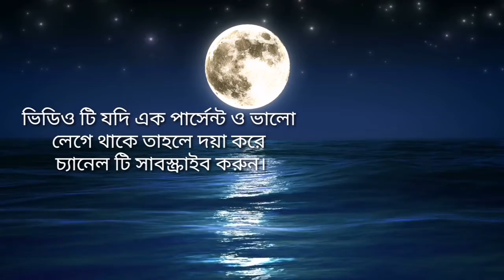রমজানের প্রস্তুতি || রোজার ফজিলত || rojar fojilot || romjaner gurutto || abdul mannan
আল্লাহ আপনাকে ও আপনার পরিবার কে সুস্থ রাখুন।  আমিন।